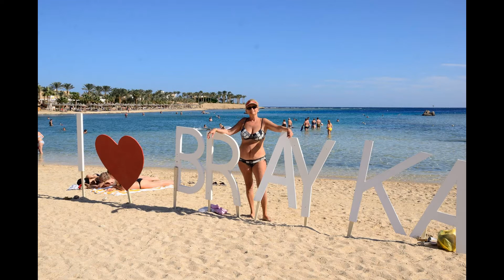Отель Royal Brayka Beach Resort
Royal Brayka Beach Resort – расположен в живописном месте на берегу Красного моря. Преимущества размещения в том, что пляжная зона отеля находится в бухте с невероятно красивой лагуной и собственным уникальным коралловым рифом, аналогов которому нет ни в одной стране мира. Протяженность пляжа — 1300 м вдоль береговой линии залива. Лагуна и коралловый риф обеспечивают круглогодичную защиту от ветров. В море удобный песчаный и пологий вход, что особенно актуально для тех, кто отдыхает с детьми. Благодаря удачному размещению наслаждаться красотами водного мира рекомендуется как утром (с левой стороны пляжа) так и вечером (с правой стороны пляжа). Это лучшее место для занятий дайвингом и сноркелингом.
 На территории отеля много зеленых лужаек, густых деревьев, уникальных цветов и кустов. . Для отдыха и развлечения взрослых и детей есть 4 больших бассейна с горками. А так же СПА и фитнес-центр, . Каждый вечер в ночном клубе и баре проводится развлекательная программа.